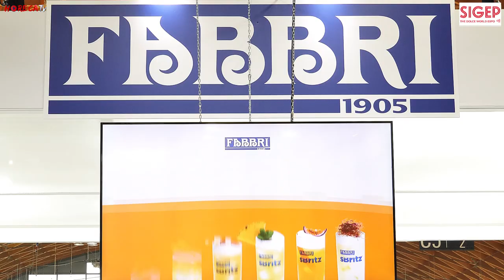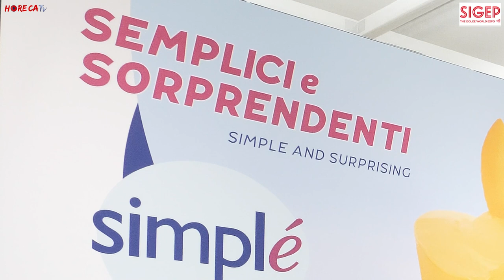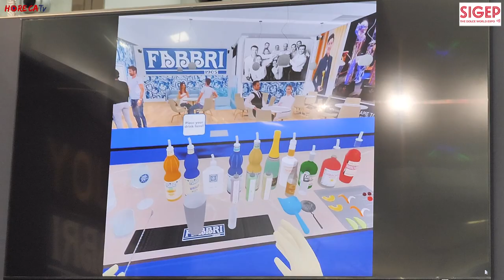SIGEP 2024 - Intervista con Carlotta Fabbri, Responsabile Marketing di FABBRI 1905 SpA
A Sigep 2024 Fabio Russo ha intervistato per HorecaTv Carlotta Fabbri, Responsabile Marketing di Fabbri 1905 Spa.
Quinta generazione alla guida dell'azienda, Carlotta Fabbri riassume ai nostro microfoni  l'esperienza della storica azienda in fiera, dove ha presentato tantissime novità per ogni segmento del fuori casa, dalla mixology alla gelateria passando per la pasticceria.
Grande protagonista di quest'anno, in linea con i trend del momento e le richieste dei consumatori sempre più alla ricerca di benessere e naturalità, è stato il mango così come le proposte lactose free.
Nel suo spazio Fabbri 1905 ha inoltre allestito due postazioni tech provviste di visore e controller che hanno permesso ai visitori di immergi nella realtà virtuale, mettendo alla prova le proprie capacità e sperimentando nuove tecniche e soluzioni per ottimizzare il lavoro al bar e in gelateria. Da sempre Fabbri 1905 si pone questo obiettivo proponendo prodotti di servizio, come Simplè, che arrivano in aiuto dei locali rendondo più semplici e rapidi i processi anche in assenza di personale altamente qualificato.

Per la mixology protagoniste allo stand le Lady Amarena, le barlady regine italiane dello shaker che hanno interpretato a modo loro tutte le potenzialità dei prodotti Fabbri 1905 nel bere miscelato.